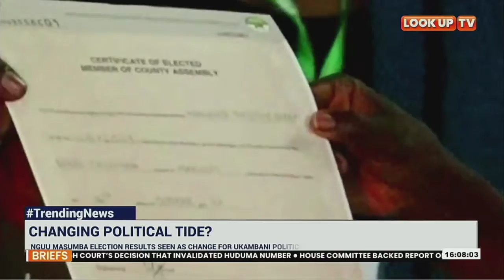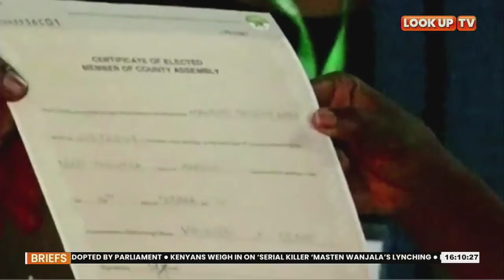Independent Candidate in the Nguu Masumba has continued to elicit discussion about future politics.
The victory of an independent candidate in the Nguu Masumba by election has continued to elicit discussion about the future of Ukambani politics.